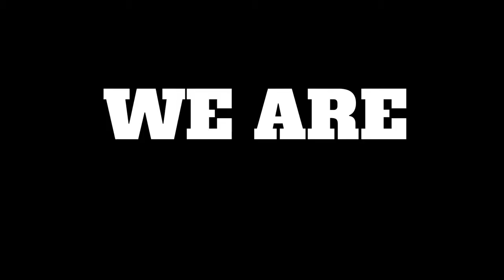Chamillionaire, Riding Dirty to Funding Black Woman Owned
After dropping one the most played song you hear playing in every car, movie, and even Tv. Making Chamillionaire an instant international hip-hop star in the music industry. Instead of falling victim to his rise in fame. He took a different route, taking that rap/street hustle and applied it to becoming an entrepreneur. Investing in Lyft early on and partnering with E-40 on various investment projects. The reason why we decided to dedicate this episode to Hakeem Seriki, better known by his stage name Chamillionaire.